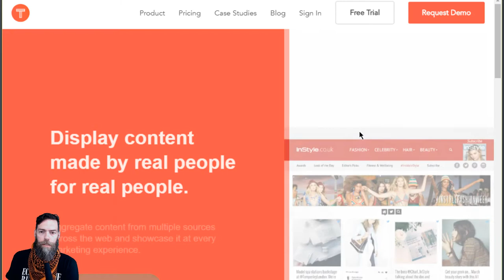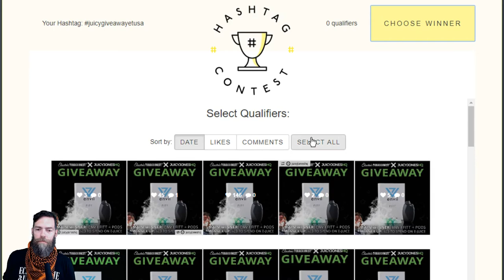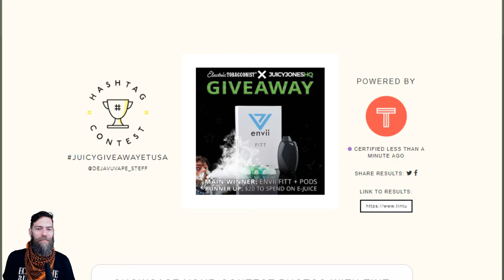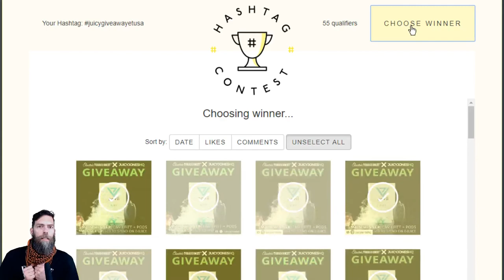ET_USA Contest Giveaway Winners! Let's have a good vape morning!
The Scale (Amazon)
The Drawers (Amazon)
Stork Scissors by Ghinger (Amazon)
Ultrasonic Cleaner (Amazon)

Mooch - Battery Tests
Scroll Down to see all the 20700 results